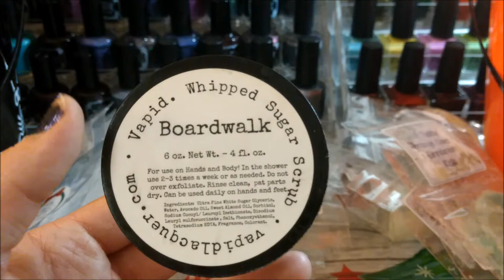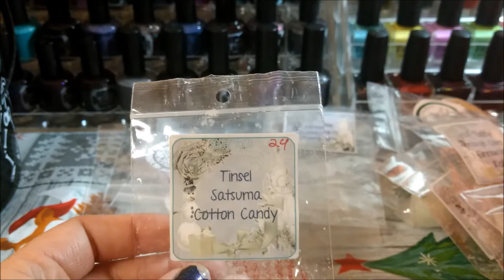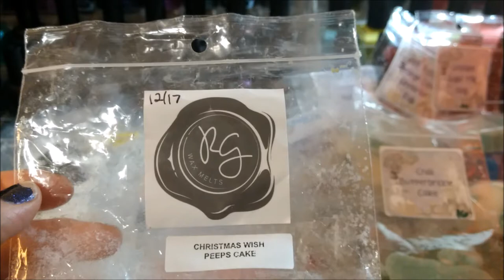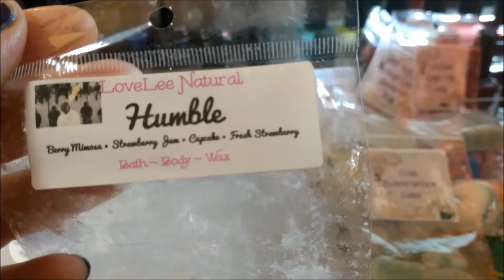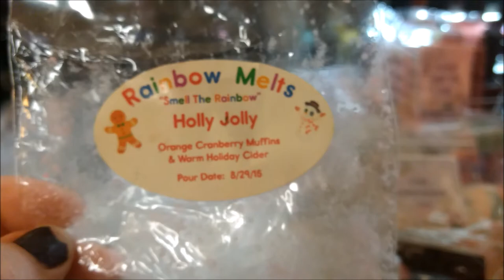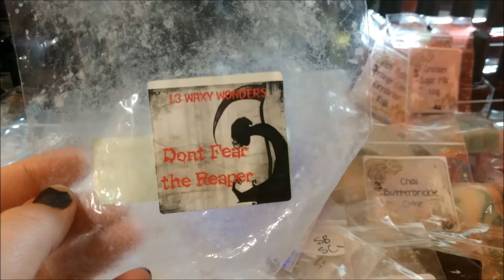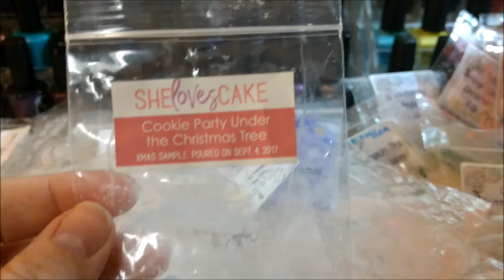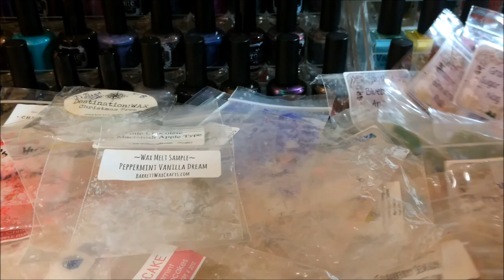December 2017 Vendor Wax Empties Part 1